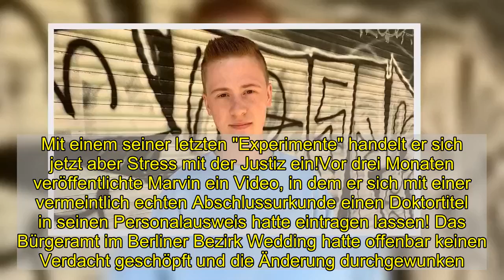Doktortitel erschlichen: YouTuber droht 3200-Euro-Strafe!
Jetzt kommt es für Marvin Wildhage aber dicke! Der deutsche YouTuber macht es sich seit knapp einem Jahr zur Aufgabe, mit witzigen Pranks die ganz großen Namen hinters Licht zu führen. So schlich er sich bereits nicht nur als vermeintlicher Spieler zu einer Trainingseinheit des Berliner Erstligisten Hertha BSC, sondern veräppelte auch bekannte Influencer-Größen wie Dominic Harrison (29) mit angeblichen Dinosaurier-Knochen. Mit einem seiner letzten "Experimente" handelt er sich jetzt aber Stress mit der Justiz ein!Vor drei Monaten veröffentlichte Marvin ein Video, in dem er sich mit einer vermeintlich echten Abschlussurkunde einen Doktortitel in seinen Personalausweis hatte eintragen lassen! Das Bürgeramt im Berliner Bezirk Wedding hatte offenbar keinen Verdacht geschöpft und die Änderung durchgewunken. Fünf Tage später gab Marvin das Dokument wieder zurück – und deckte seinen Schwindel selbst auf. Angezeigt wurde er aber trotzdem und jetzt hat sich die Staatsanwaltschaft eingeschaltet, wie der 24-Jährige in einem aktuellen YouTube-Video erklärte.Eigentlich war Marvin der Meinung, dass er sich mit seiner Aktion nicht strafbar gemacht hat. Er habe als Journalist nur auf einen Missstand aufmerksam machen wollen – was ja grundsätzlich erlaubt sei. Die Staatsanwaltschaft sieht das offenbar anders! Gerade erst flatterte ein Strafbefehl vom Amtsgericht wegen mittelbarer Falschbeurkundung bei dem Influencer rein: "Auf Antrag der Staatsanwaltschaft Berlin wird gegen Sie eine Geldstrafe von 40 Tagessätzen festgestellt. Die Höhe eines Tagessatzes beträgt 80 Euro, die Geldstrafe insgesamt 3.200 Euro. Wenn die Geldstrafe nicht beigetrieben werden kann, tritt anstelle eines Tagessatzes ein Tag Ersatzhaftstrafe", zitiert er aus dem Schreiben. Das bedeutet: Sollte Marvin das Bußgeld nicht blechen, droht ihm sogar Knast!Das will der Webstar aber nicht auf sich sitzen lassen und Einspruch einlegen. Ein Rechtsberater macht Marvin jedoch wenig Hoffnungen: "Ich hätte schon in dem Moment, wo die Polizei mich verhören wollte, darauf antworten müssen, um vielleicht die Staatsanwaltschaft zu kontaktieren und sich außergerichtlich einigen zu können. Er macht sich nicht die große Hoffnung, dass ich vor Gericht, wenn es zu einem Verfahren kommt, mit einer geringeren Strafe davonkomme." Dazu würden im schlimmsten Fall auch noch die Anwaltskosten kommen. Fazit: Dieser Spaß wird Marvin höchstwahrscheinlich eine ganze Stange Geld kosten!